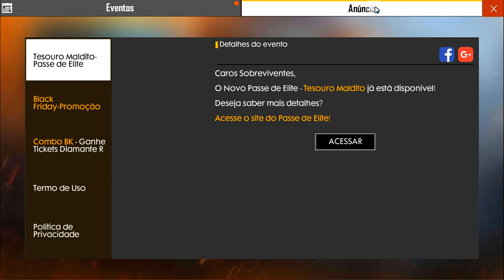CHEGOU!! LOJA DO DESEJO 3.0 COM SKINS DA LOJA MISTERIOSA NO FREE FIRE!